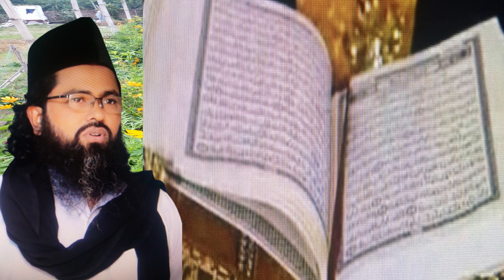ke acen attar mokti gotate can colon jene#, কেউ আছেন আত্নার মুক্তি ঘটাতে চান